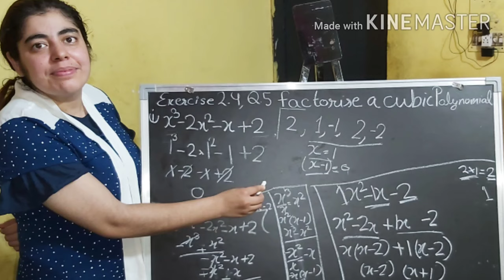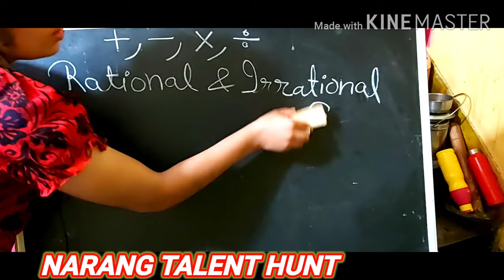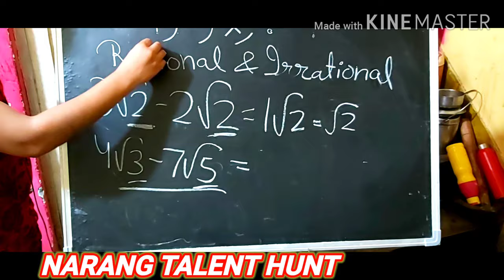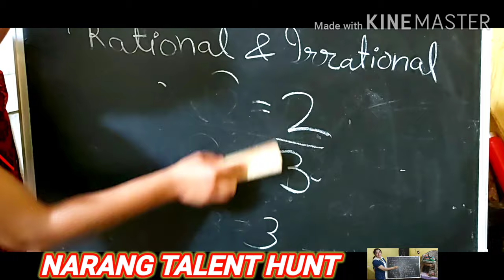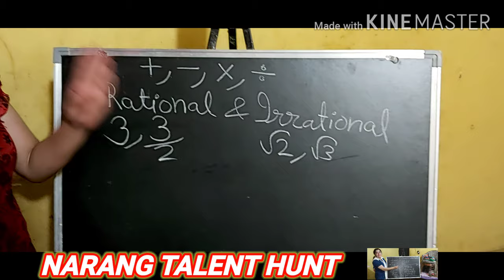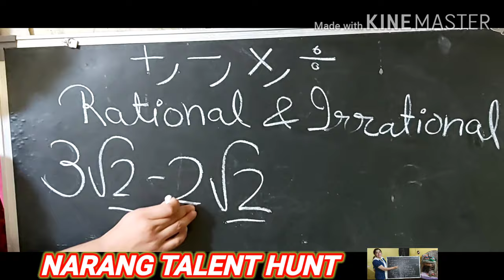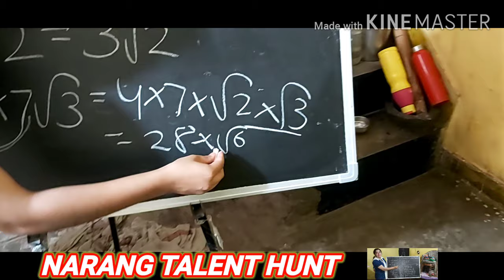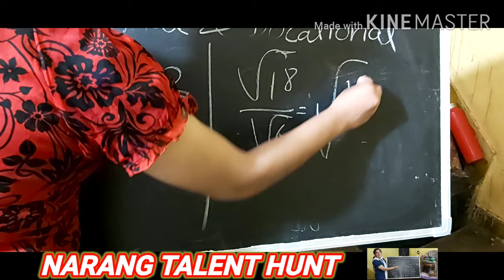Rationalize of denominator class 9th chapter 1